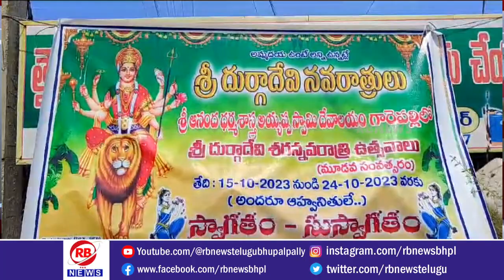కాటారంలో గణంగా దేవి నవరాత్రి ఉత్సవాలు // RBNEWS